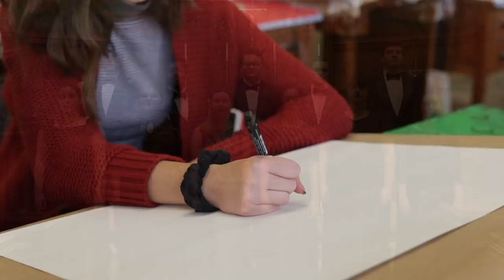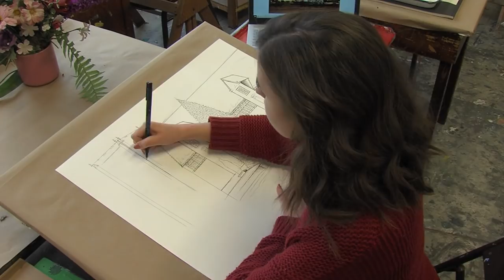Mercyhurst University - Merry Christmas 2018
Mercyhurst University wishes everyone a Merry Christmas! Listen to our campus choir sing while watching clips of our campus during these winter times.